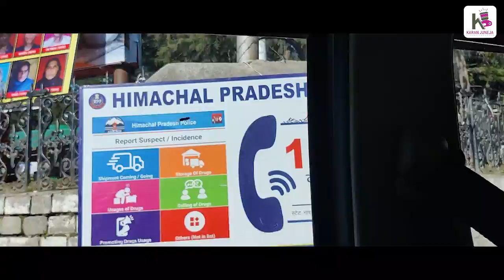Manali ka Swaadh | Kasol - Manali Trip | Day 3 (Part 2)